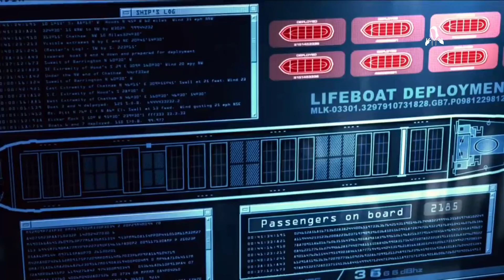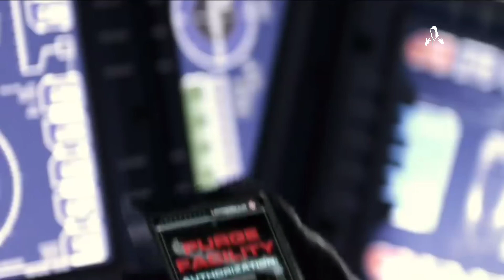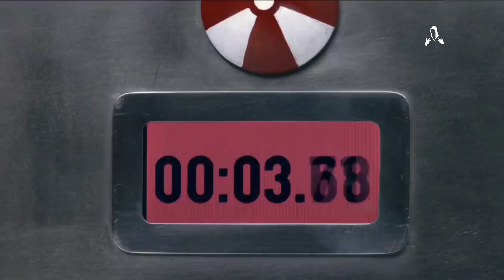#2021 Resident Evil 4 After life (2010) film Explained in punj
Residant Evil 4 After life (2010) film Explained in Hindi/Punjab resident evil summarised punjabi